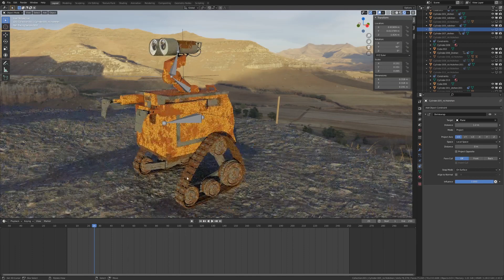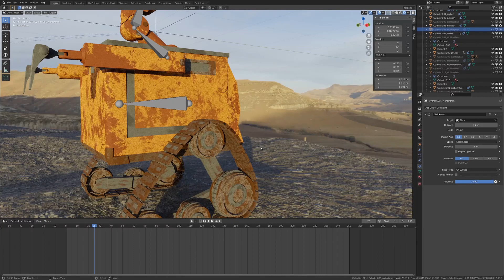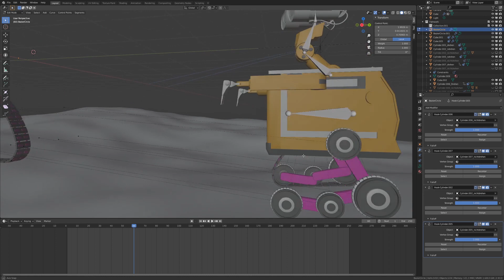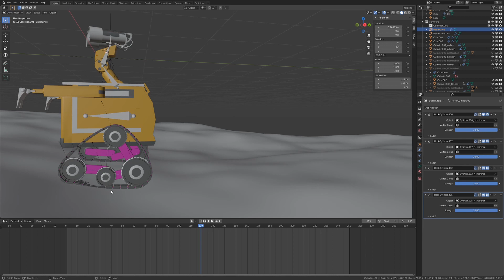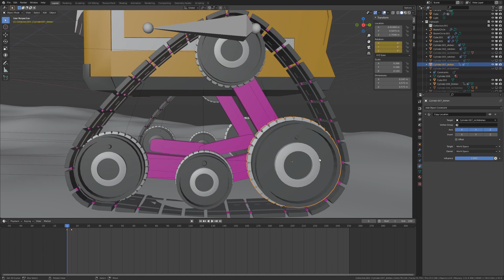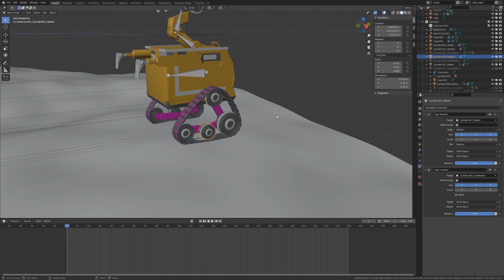Animation Kettenantrieb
In diesem Video zeige ich euch die wichtigsten Punkte aus dem Video von Default Cube zur Animation eines Kettenantriebs.

Im letzten Abschnitt zeige ich euch  eine Methode wie ihr die Räder drehen lassen könnt. Dies wurde im Video von Default Cube nur den Patreons gezeigt.

Inhalt:
0:00 Intro
0:30 Default Cube
1:32 Shrinkwrap Constraint
2:37 Parenting
2:53 Modellierung  und Animation Kette
4:47 Drehen Räder